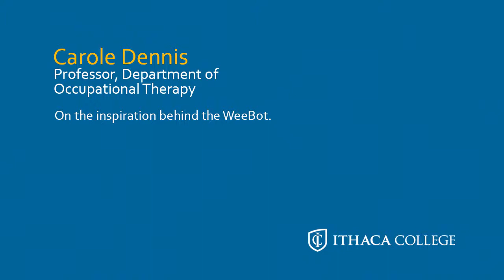Ithaca College Expert: Robots and Infant Mobility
Professor Carole Dennis discusses the WeeBot, a robot that helps babies with mobility impairments.